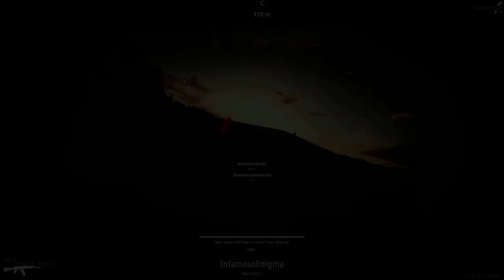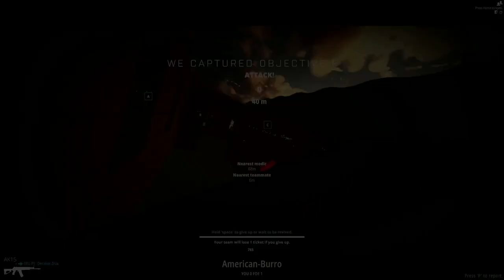Black Jackals Play: Battlebit Remastered - Online Shooter of the Decade? YES!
Had a rousing game with Kort. This truly is the best of a lot of games combined and made by a small team. No executives, no NYSE. Just developers, gamers and games. Beautiful.

Trimmed a 25 minute vid to 15 only using Kapwing's AI trimmer. This does such a better job than ClipChamp (which is fair) and is definitely worth the 24 per month or less annually.

Multiplayer online fps shooter friends co-op military sim simulation simulator AR weapon gun tank heli helicopter rifle troll fun